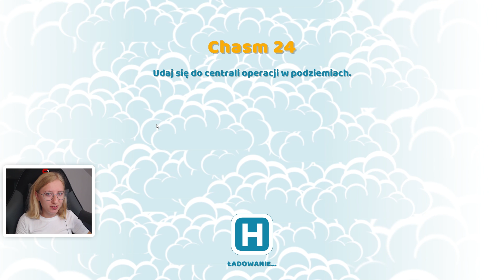MOI PRACOWNICY TO ROBOTY! - Two Point Hospital